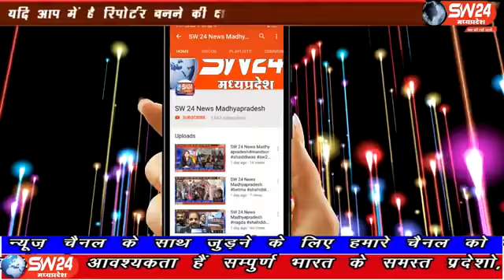19 अप्रैल के समाचार उज्जैन जिले के(2)